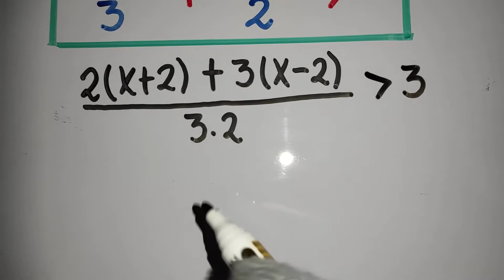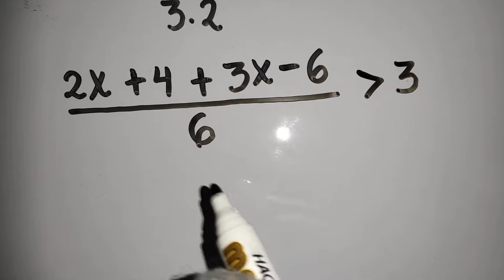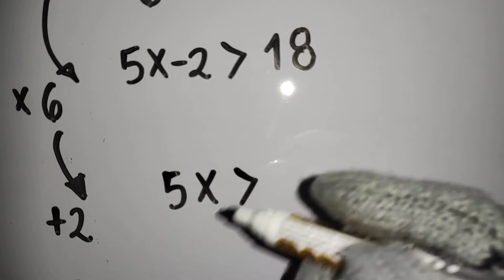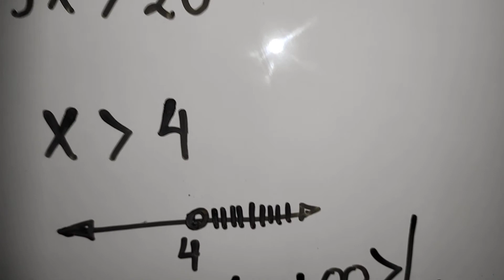Inecuación lineal/Problema elemental 1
Solución detallada de una Inecuación lineal o Inecuación de Primer grado.